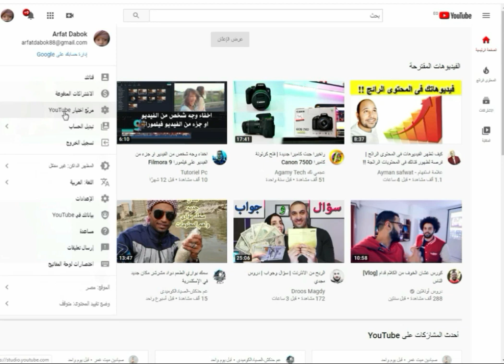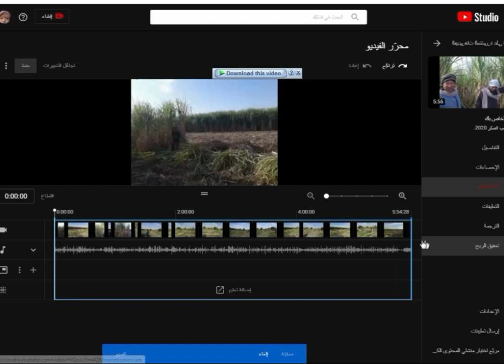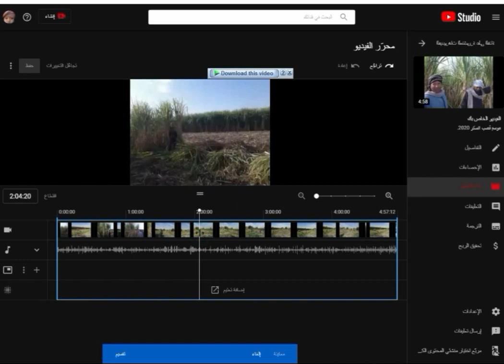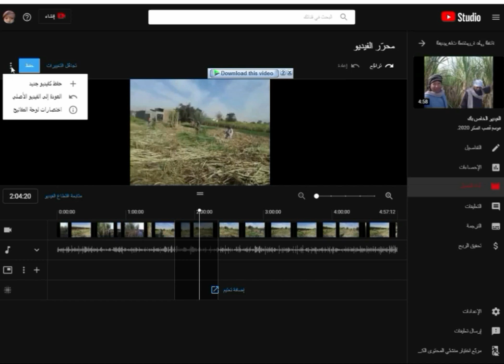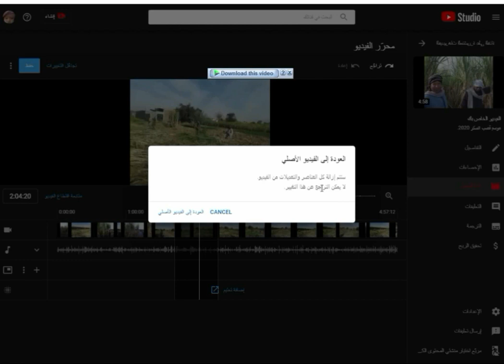قص جزء من منتصف الفيديو بعد رفعه علي اليوتيوب بعد تحديثات 2020.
في هذا الفيديو  سنتحدث  عن كيفية عمل قص لجزء معين من الفيديو والذى من خلاله تسطيع تحديد جزء معين فى الفيديو وقصه وهذا بالطبع يفيد جدا فى حل مشاكل الفيديوهات التى تحتوى على حقوق طبع ونشر وكذلك لو عندك فيديو به اخطاء  معينه ولا تريد حذف الفيديو  حتى لا تخسر عدد الساعات و المشاهدات التي علي  الفيديو فتابعونا للنهاية
ففيه شرح لكيفية حذف اجزاء من الفيديو بعد رفعه على اليوتيوب
Explain how to delete portions of the video on YouTube after lifting
أوضح لكم فى هذا الفيديو شرح لطريقة قص جزء معين من فيديو على اليوتيوب بدون برامج
                                       وشكرا لكم